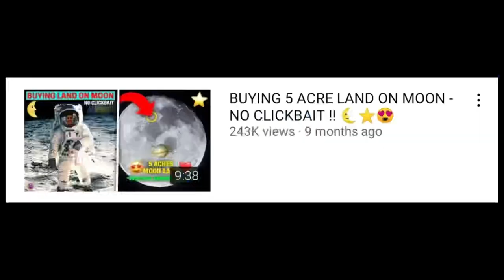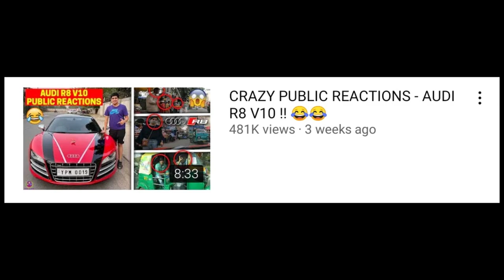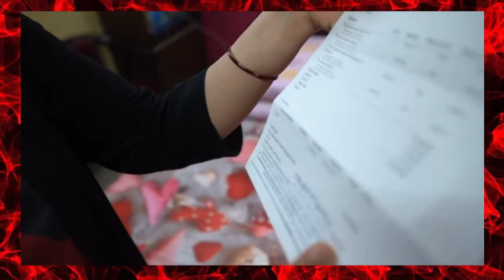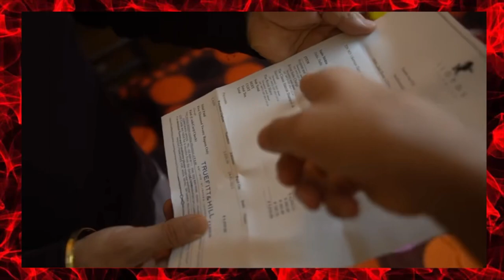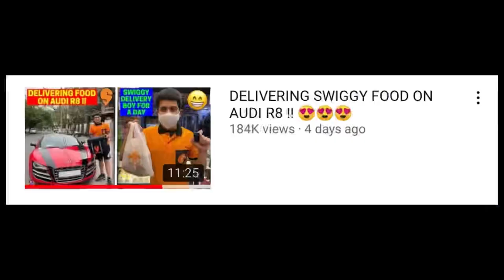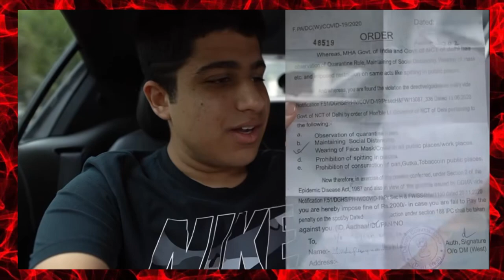Aaiye Gareeb Ke Bacche Ko Dekhte Hai 🥲